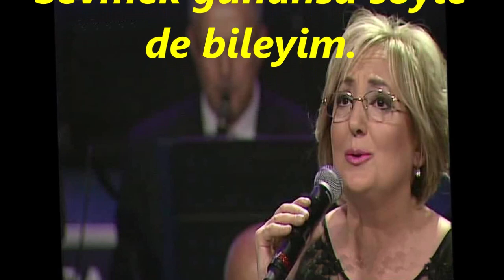Zuhal EĞİLMEZ-Ömrümün Gülüsün Gül Ki Güleyim (Kanun Tak.)(UŞŞAK)R.G.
SOLİST:
*ZUHAL EĞİLMEZ*
VİDEOYU YAPAN
*RECEP GAYRETLİ*
GÜFTE: HAYDAR TATLIYAY
BESTE: HAYDAR TATLIYAY
USUL:CURCUNA
MAKAM:UŞŞAK
KANUN TAKSİMİNİ TÂKÎBEN
Ömrümün Gülüsün Gül Ki Güleyim
Sevmek günahsa söyle de bileyim
Sensiz yaşamaktansa ben öleyim